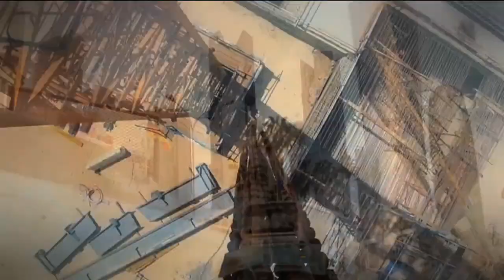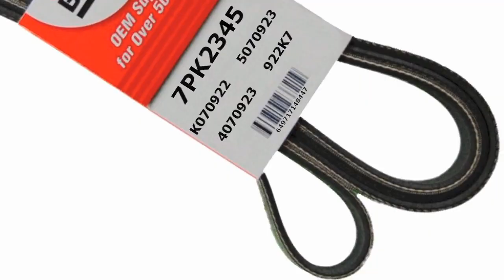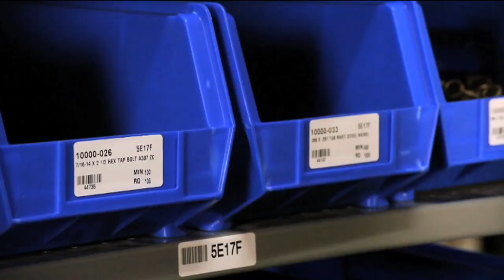Ellora Group W LL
The Largest Marine Industrial and Oilfield Supplier in Qatar. Nuts Bolts Washers Eye Bolt Eye Nut Threaded Rods Filter Belts Bearing Hydraulic Hose Industrial Hose, 24/7 Hydraulic Hose Crimping service, Mechanical Service Lath service Hand tools and Power Tools and Much More ..